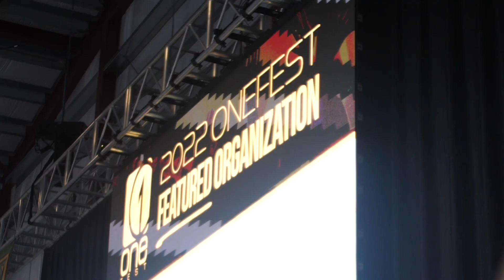Maddie Rey - WI One Fest Recap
What an amazing time we had in Wisconsin for OneFest. I'm always grateful for when the Lord sends me out to wonderful festivals like this! I am committed to reaching a generation and the body of Christ across the nation!